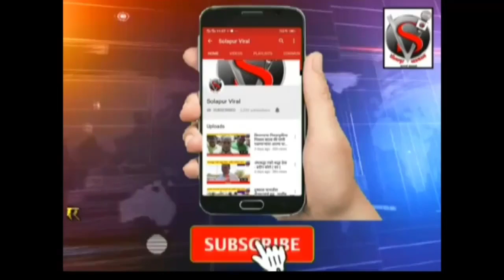हे सरकार शेतकरी विरुद्ध कायदे करू लागले आहेत-रघुनाथ पाटील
बातमी व जाहिरातीसाठी संपर्क सोहन जैस्वाल मो- 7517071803,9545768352